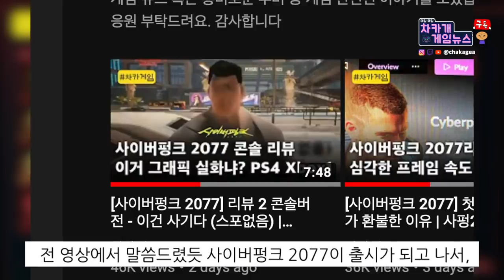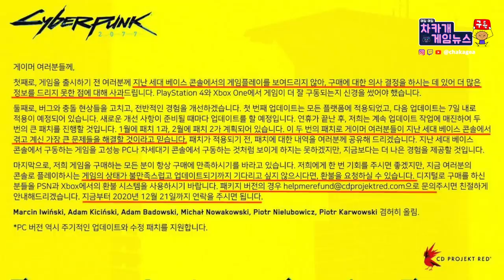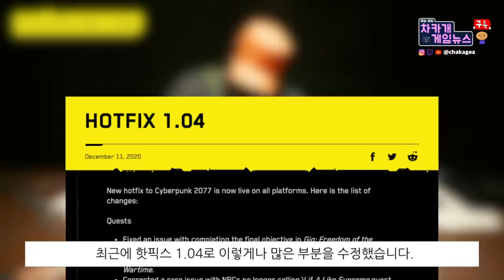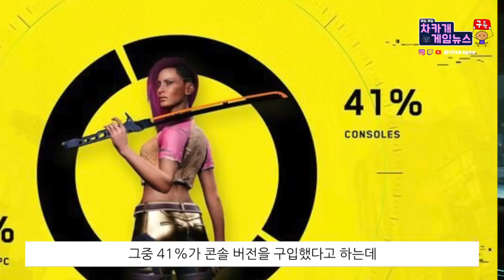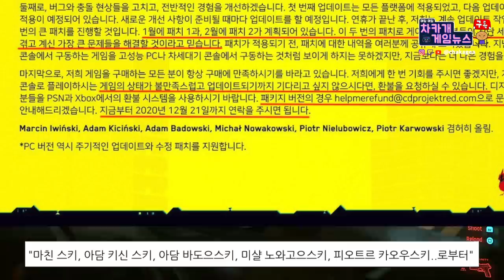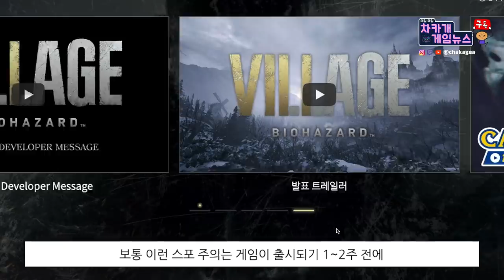사이버펑크 2077 주식 29% 하락, 사과, 수정 약속 그리고 환불 | 바이오하자드 빌리지 정보 유출 외 - 차카게임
오늘도 즐거운 하루 보내시길 바래요!
저는 내일 다시 돌아오겠습니다!

시간표:
000:00 사이버펑크 주식 하락, 사과, 수정 약속 그리고 환불
5:33 레지던트 이블 8 바이오하자드 스토리, 보스 유출
6:55 Xbox 게임패스에서 빠지는 게임들, 새로 들러온 게임들

소스들:
사이버펑크 주식 하락, 사과, 수정 약속 그리고 환불
레지던트 이블 8 바이오하자드 스토리, 보스 유출
Xbox 게임패스에서 빠지는 게임들, 새로 들러온 게임들

감사합니다.